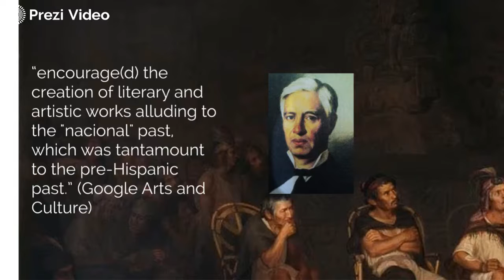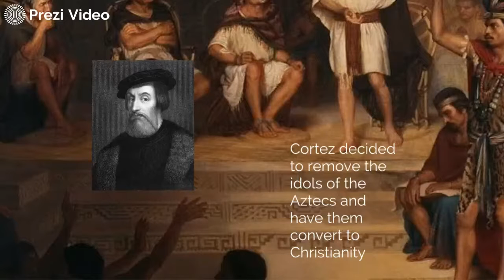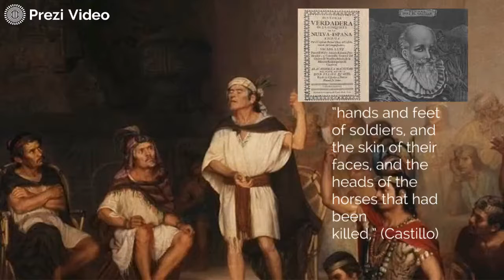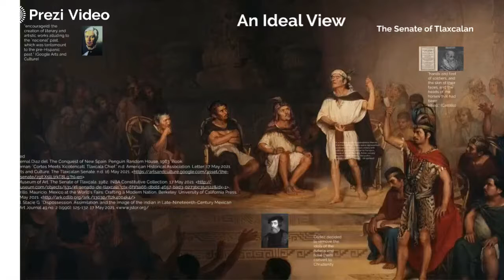The Senate of Tlaxcala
Works Cited
Castillo, Bernal Diaz del. The Conquest of New Spain. Penguin Random House, 1963. Book.
Cortez, Hernan. "Cortes Meets Xicotencatl, Tlaxcala Chief." n.d. American Historical Association. Letter. 17 May 2021.
Google Arts and Culture. The Tlaxcalan Senate. n.d. 16 May 2021.
National Museum of Art. The Senate of Tlaxcala. 1982. INBA Constitutive Collection. 17 May 2021.
Tenorio-Trillo, Mauricio. Mexico at the World's Fairs: Crafting a Modern Nation. Berkeley: University of California Press, c1996. 17 May 2021.
Widdifield, Stacie G. "Dispossession, Assimilation, and the Image of the Indian in Late-Nineteenth-Century Mexican Painting." Art Journal 49.no. 2 (1990): 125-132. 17 May 2021.

Created Using Prezi